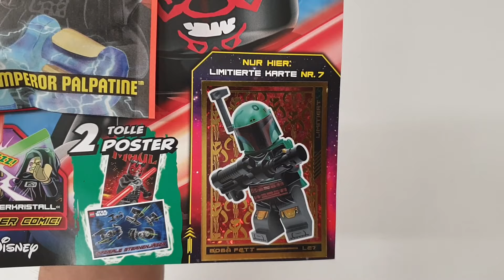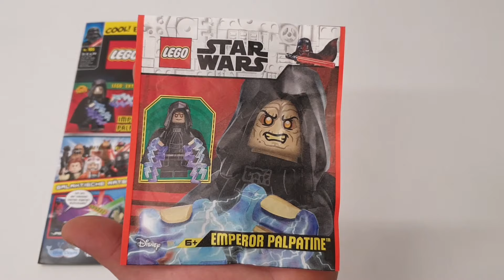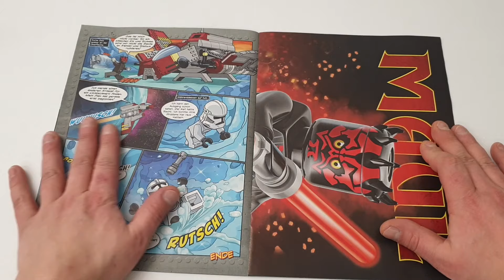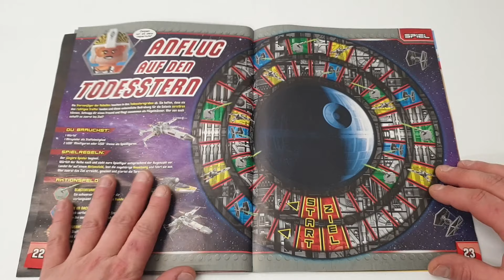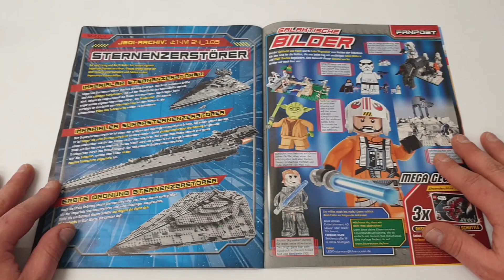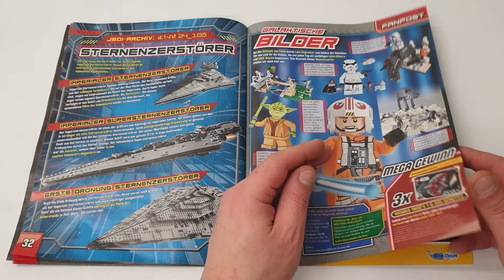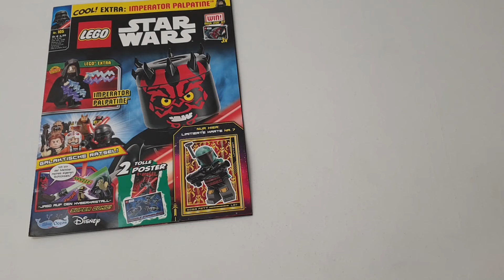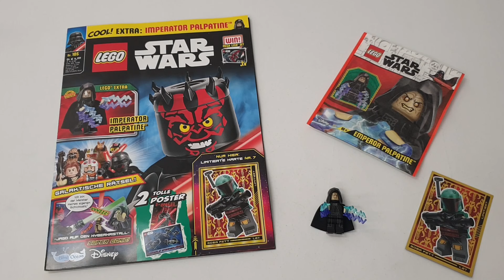Achtung !!!! LEGO STAR WARS ARMY BUILDER !!!! Neue LEGO STAR WARS Magazin Nr.105 *Review*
Heute schauen wir uns mal das *LEGO STAR WARS Magazin Nr.105* etwas genauer an .